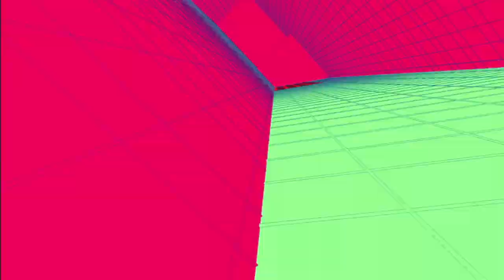RAPIDO, QUE ALGUIEN ME DE ALGO PARA LEER | PERSONA 4 DANCING ALL NIGHT - PARTE 20